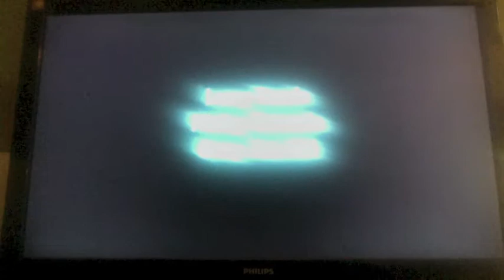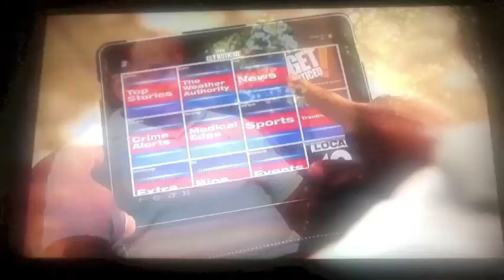SkeemMarley_Missin'Jr.*** (MarioGangCEO)